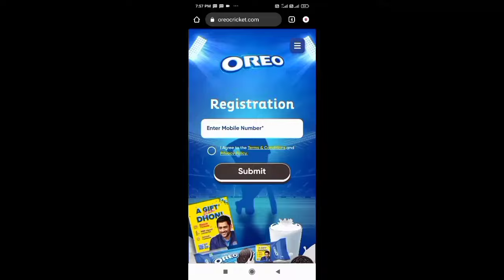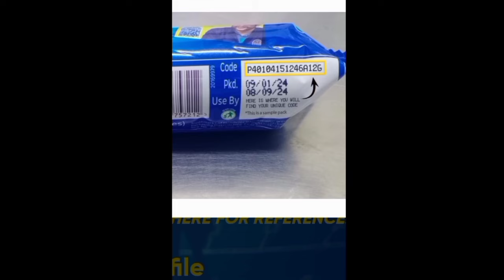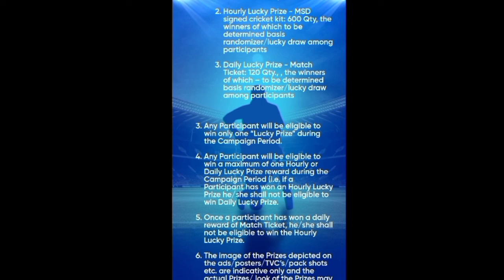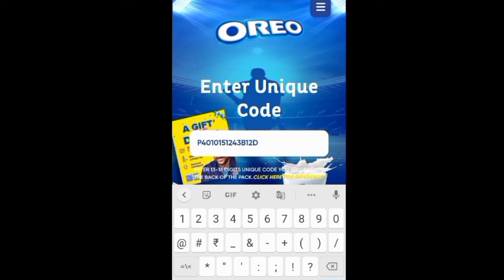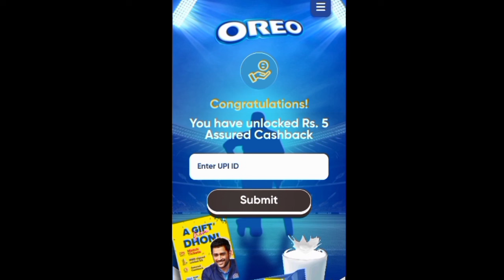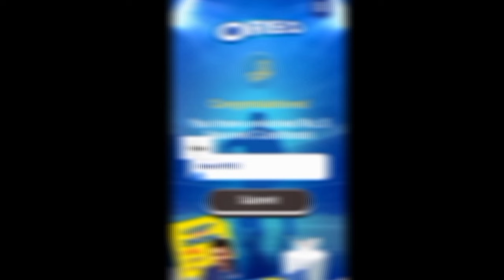Oreo a gift from dhoni | oreo biscuit Cashback Offer | Oreo Biscuit unique Code | Oreo 2024 offer.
Cadbury oreo a gift from Dhoni.
Oreo a gift from Dhoni.
Oreo Biscuit cashback offer.
Oreo gift from dhoni offer.
Oreo Biscuit cashback Contest.
Oreo Biscuit unique code.
How to redeem Oreo unique code.
How to win Oreo cashback.
Free Cashback jito.
Oreo biscuit free Cashback.
Oreo Biscuit 2024 offer.
Oreo a gift from dhoni offer.
Oreo a gift from dhoni Contest.
Oreo Biscuit win kricket kit.
Oreo Biscuit win match ticket.
Oreo Biscuit win Cashback.
Win free Cashback.
Roshan technical.
Today contest.
Today offer.

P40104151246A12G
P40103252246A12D